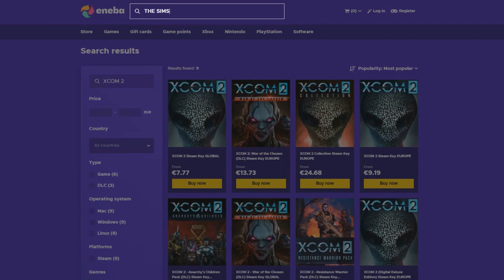The Great Dandelion Show • Gwent Funny Moments #115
1) Here you can check all the sources of this episode.

Clips

Clip sent by Santiago!
Clip sent by Floppy!

Audio

2) If you want to participate or you know somebody worthy you can send the clips at: